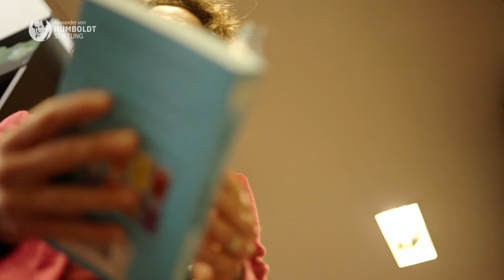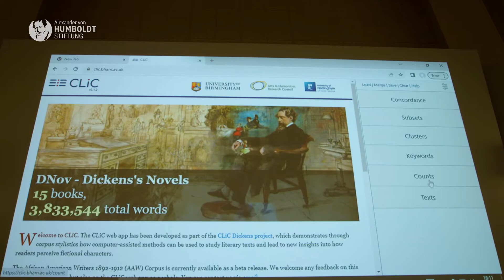Spezialistin für Korpuslinguistik | Humboldt-Professorin Michaela Mahlberg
Sprache ist der Schlüssel zur Welt. Michaela Mahlberg nutzt computergestützte, quantitativ-linguistische Methoden, um riesige Textkorpora auch im Hinblick auf die soziale Funktion von Sprache zu untersuchen. Bekannt wurde sie für ihre Arbeit zum Werk Charles Dickens' an der Schnittstelle zwischen Korpuslinguistik und Literaturwissenschaft.
Häufigkeit und Kontext, in dem einzelne Wörter oder Phrasen auftauchen, lassen Rückschlüsse auf Kultur und Gesellschaft zu. Wie oft und in welchem thematischen Umfeld beispielsweise das Wort „Management“ im Textkorpus NOW (News on the Web, Onlinemedien seit 2010) erscheint, kann für weitergehende Analysen genutzt werden. So helfen Mahlbergs Beiträge im Rahmen der Digital Humanities, unsere digitalisierte Welt des 21. Jahrhunderts besser zu verstehen.

Mahlbergs computergestützte Analysemethoden gehen über die reine Deskription hinaus. Ihre Forschung bildet die Basis, um gesellschaftsrelevante Veränderungen voranzubringen. Ein Beispiel dafür ist das transdisziplinäre Pilotprojekt zur Wasserkrise, das Michaela Mahlberg in Birmingham gemeinsam mit dem Kollegen des UNESCO Lehrstuhls für Wasserwissenschaften durchführt. Trinkwasser ist in vielen Regionen der Welt knapp. Wie aber sensibilisiert man breite Bevölkerungsschichten für dieses Problem? Es gilt zunächst zu verstehen, welche unterschiedlichen Bedeutungen wir Wasser zuschreiben, in welchen Zusammenhängen wir wie über Wasser sprechen. Mahlberg analysiert riesige Textmengen aus Zeitungen, UN-Berichten, politischen Empfehlungen und literarischen Werken. Daraus können die unterschiedlichsten Wasser-Diskurse identifiziert werden und Kommunikationsexperten im nächsten Schritt feststellen, welche Verbindungen zwischen diesen in Zukunft herausgestellt werden müssen, damit die Bedeutung von Wasser für jeden einzelnen klar wird.

Mit der Digitalisierung der Welt hat sich auch die Sprache selbst verändert. Das will Michaela Mahlberg für die Methoden und Theoriebildung der Korpuslinguistik mitdenken. Als Humboldt-Professorin an der FAU in Erlangen soll sie Direktorin des 2021 gegründeten Departments Digital Humanities and Social Studies (DHSS) werden und die Aktivitäten im Bereich der Digital Humanities bündeln und erweitern. Das Zentrum soll dazu beitragen die Datafizierung und Algorithmisierung von Kultur und Gesellschaft auch in ihrer sozialen Dimension erforschen und verstehen zu können.